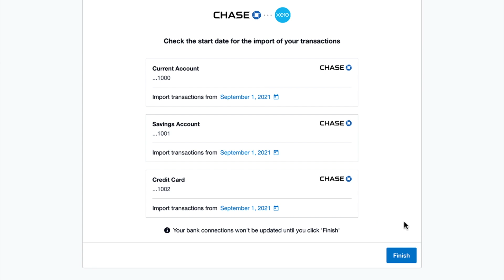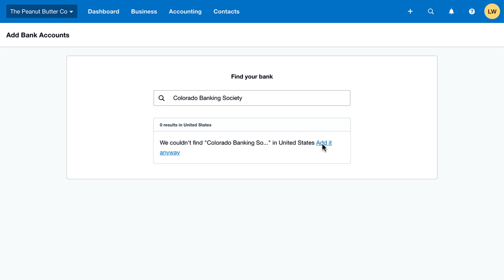Add bank accounts and feeds in Xero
Keep an eye on your business bank account balances by adding your accounts and connecting to a feed in Xero.